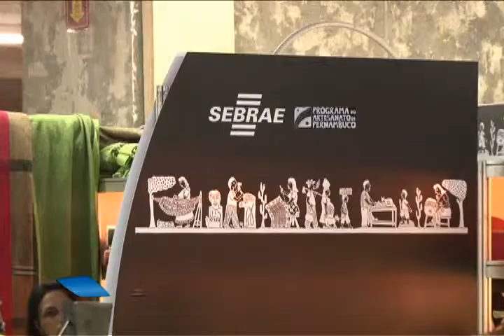Encontro Sebrae - Estande do Sebrae - 2º Bloco .wmv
Matéria: XII Fenearte - Estande do Sebrae
Depoimentos: Graça Bezerra, Jaílson Vilela, Diego Lemos, Maria Adélia
Nota: Palestras - Centro de Educação Empresarial
Matéria: XII Fenearte - Rodada de Negócios
Depoimentos: José Alves, Ernesto Romano, Severino Antônio Lima, Graça Bezerra